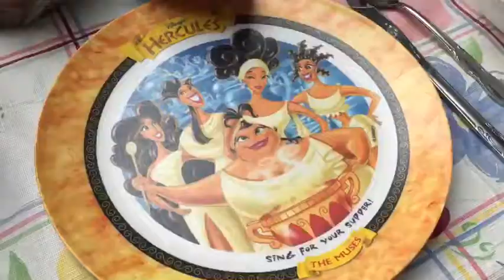The shortest vlog ever | CAMPING 2017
I couldn't even make a minute...